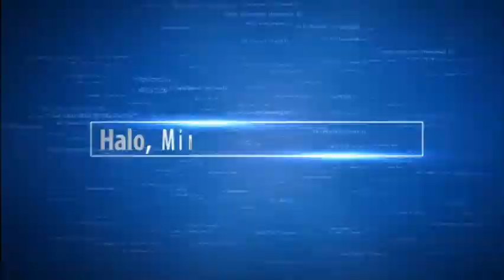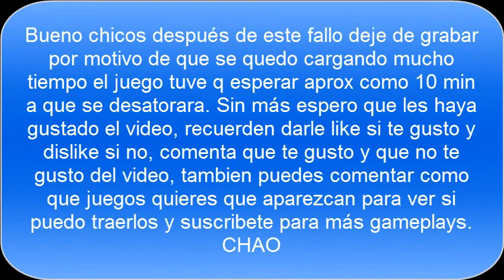Minecraft: BRIGADA (JPlayer, ¿CABALLEROSO?)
que onda gente aqui les traigo este video que lo subí tarde por 2 razones 1 porque se atoro en el momento de renderizarlo y 2 porque no me corrió una adaptación que había puesto en el video asi que tuve que volverlo a  renderizar jeje.